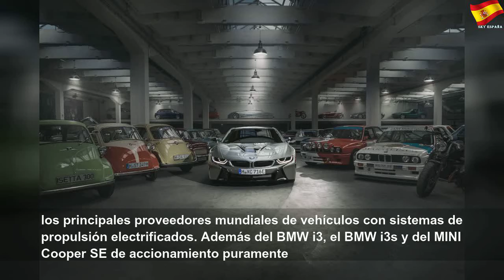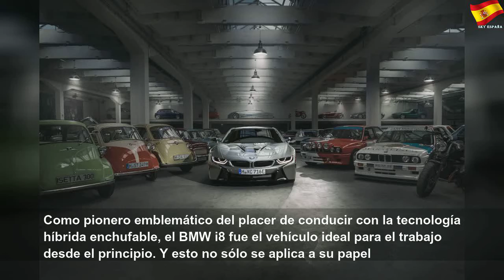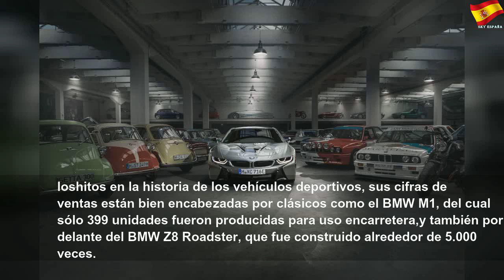BMW i8 Coupé y Roadster. De icono futurista a clásico actual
BMW i8 Coupé y Roadster. De icono futurista a clásico actual | Better Thing
Revista del motor - BMW i8 Coupé y Roadster. De icono futurista a clásico actual